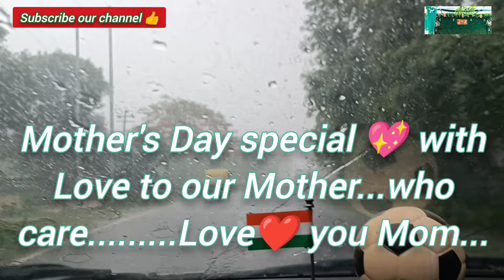Surprise Plan for Mother's Day// Tiprasa//Support 😊